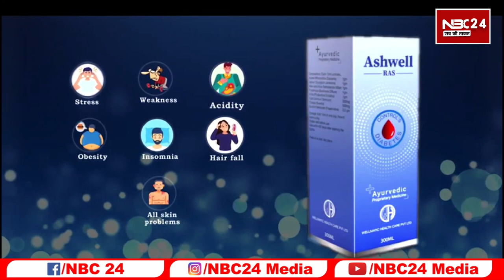Patna के MP MLA कोर्ट में पेश होंगे Rahul Gandhi, High Court से की गई ये अपील